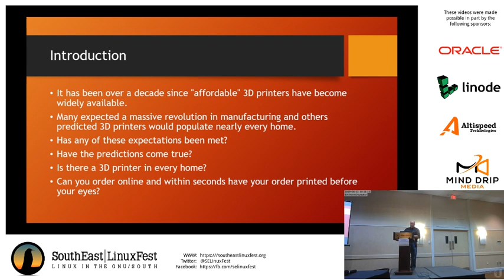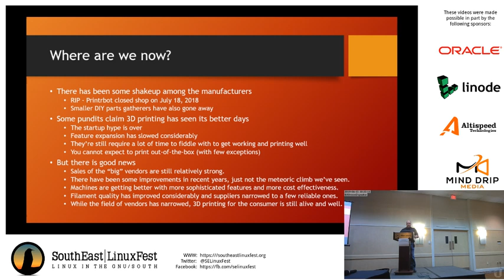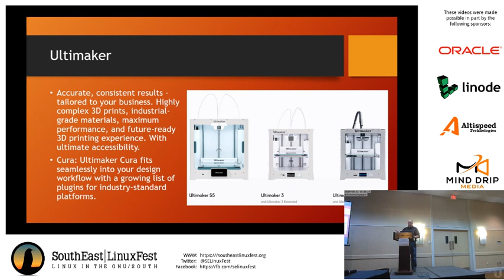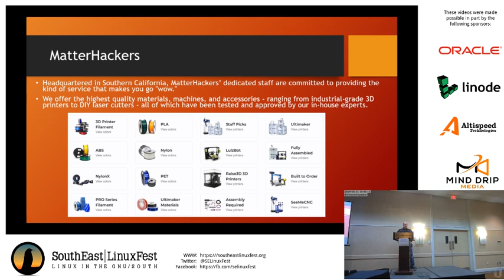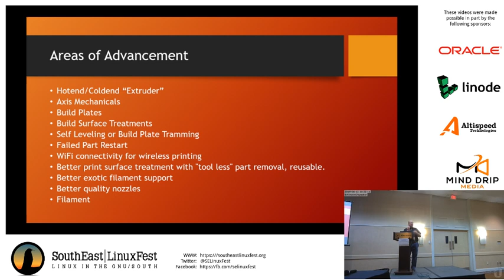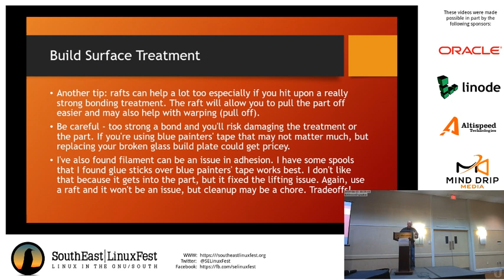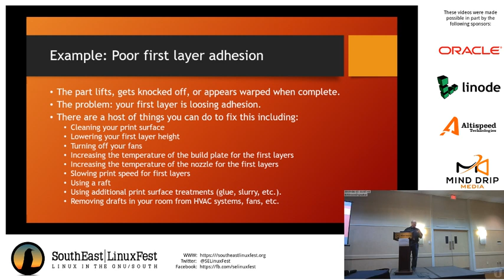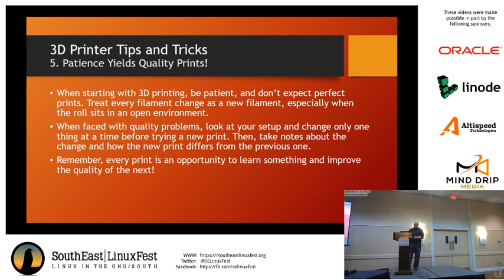Charles Bell, PhD - 3D Printers: Commodities or Toys for Enthusiasts?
It has been over a decade since affordable 3D printers have become widely available. Many expected a massive revolution in manufacturing and others predicted 3D printers would populate nearly every home. Has any of these expectations been met? Have the predictions come true?

Join us as we discover the path 3D printing has taken of the recent years including the state of 3D printers today. If you've ever wanted to know what all of the fuss was about, drop by and see how you can learn what 3D printing can do for you.